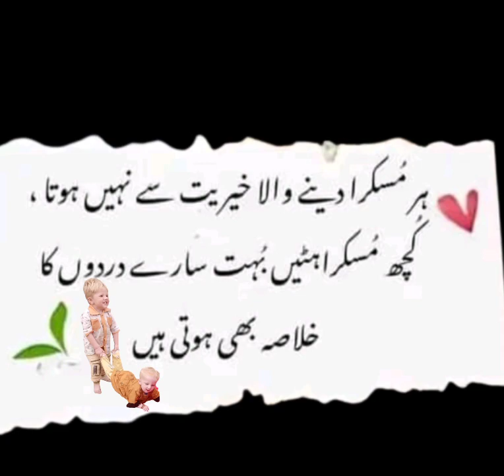baby village funny video_try not laugh an7pe_@PewBaby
try not to laugh
cute baby
funny baby
funny video baby moments
cute baby videos laughing
baby funny moments short video
cute baby funny moments video
Funny Baby
cute baby videos funny
Laughing Hysterically Compilation
Funny Moment
Cute Triplet and Twin Baby
Videos for daily Dose of
Laugher
Try not laughing video/ /an7pe
cute baby video
cute baby video status
cute baby video new
cute baby video status for
cute baby videos funny video
cute baby funny video shorts
cute baby funny video reels

funny baby laughing
funny baby videos compilation